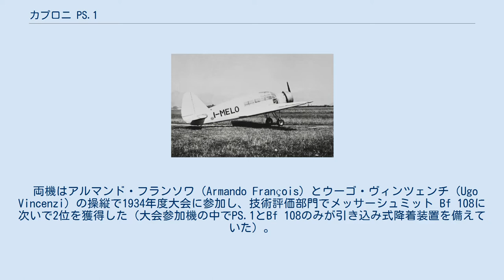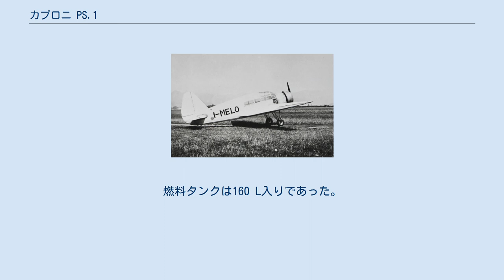カプロニ PS.1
カプロニ PS.1 カプロニ PS.1 カプロニ PS.1（Caproni PS.1）は、ヨーロッパ・ツーリング機選手権大会の1934年度大会向けに特別に設計、製造されたイタリアのスポーツ機である。
本機は「パラヴィチーノ PS-1」（Pallavicino PS-1）という名称でも知られる4座低翼単葉機である。
 PS.1は、元ブレダ社の技術者で1933年にカプロニ社に移籍したチェザーレ・パラヴィチーノ（Cesare Pallavicino）により設計された。
試作機2機のみが製造され、I-FRANとI-MELOの登録記号が付与された。
 両機はアルマンド・フランソワ（Armando François）とウーゴ・ヴィンツェンチ（Ugo Vincenzi）の操縦で1934年度大会に参加し、技術評価部門でメッサーシュミット Bf 108に次いで2位を獲得した（大会参加機の中でPS.1とBf 108のみが引き込み式降着装置を備えていた）。
PS.1が完成したのは大会開催まで間もない時期で2人のパイロットは訓練をする時間が十分にとれなかった。
短距離着陸競技中にヴィンツェンチはエンジンとプロペラを破損して棄権しなければならなかった。
アルマンド・フランソワは18位（34番スタート、19位ゴール）で大会を終了した。
 PS.1は金属製の片持ち式低翼単葉機であり胴体は金属フレームに羽布張りで、単桁で台形の円形翼端を持つ主翼は金属構造材に羽布張りの折り畳み式であった。
キャビンは通常の分割キャノピーの下に前席が複式操縦装置付きの並列の2座で後部に2名分の座席が配されていた。
降着装置は主車輪が主翼下面への引き込み式で、後ろは橇式であった。
カウリングで覆われた星型エンジンが胴体先端に搭載され、2枚ブレードのプロペラを駆動した。
燃料タンクは160 L入りであった。